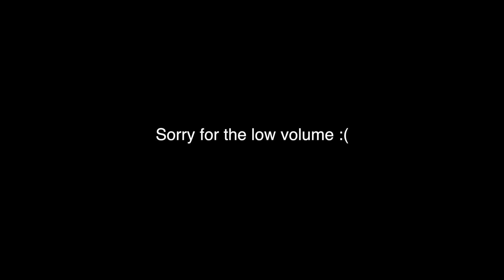Grape Jelly Take It Challenge Dance Compilation jelly​ takeit​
This video to Grape Jelly Take It Challenge Dance Compilation jelly​ takeit​ had so many dance moves all the dancers in this reaction video we off!! if you enjoyed this reaction to Grape Jelly Take It Challenge Dance Compilation smash the like button!

Thank you guys so much for 7K Subscribers ROAD TO 10K LETS GET IT!!